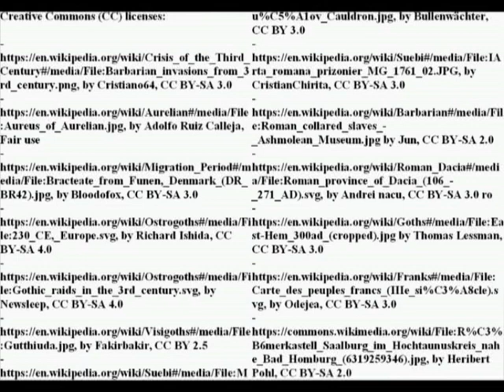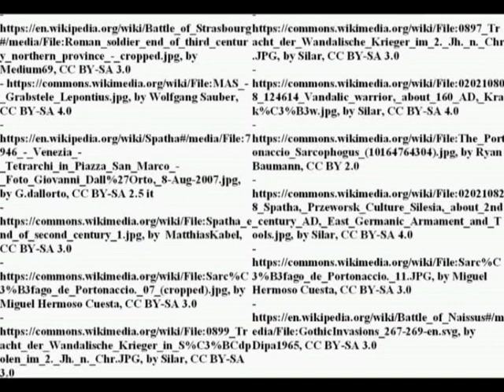The III century crisis and the first settlement of Germanic islands within the Roman Empire